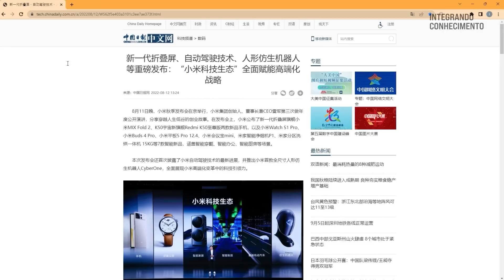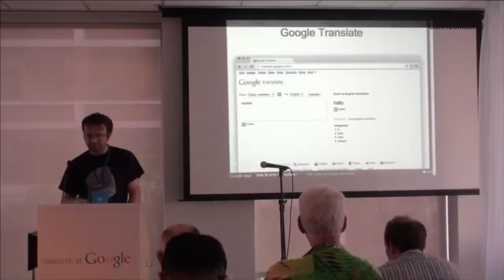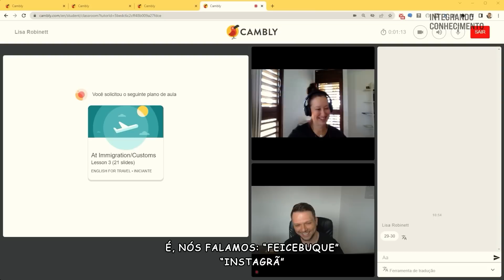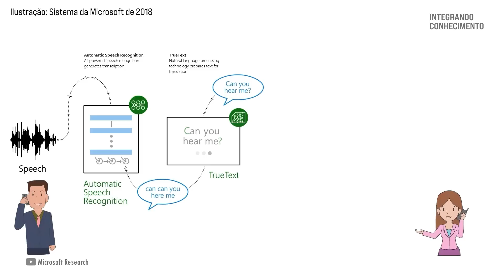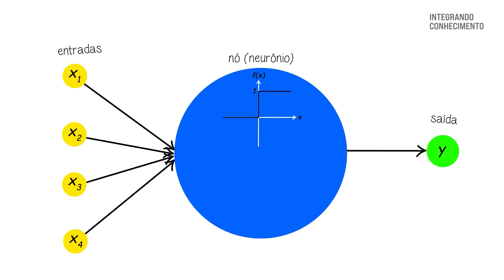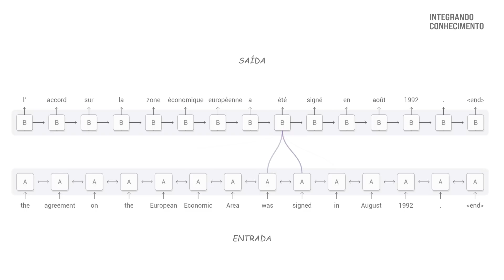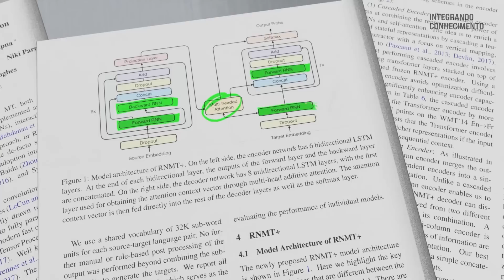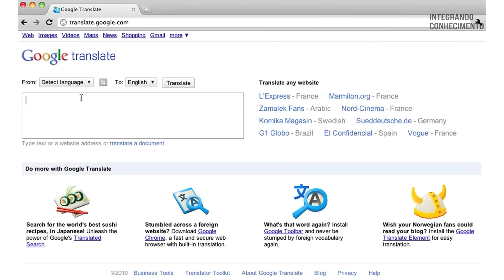Como a IA do Google Tradutor funciona?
00:00 Intro
01:18 O primeiro Google Tradutor - Modelo estatístico
03:51 Conversando em inglês com o app no Cambly
07:04 Tradução fala-fala
07:40 Tradução de imagens
08:29 Como funciona uma rede neural artificial
09:46 Rede neural Recorrente
10:13 Treinamento da rede neural
11:04 Rede neural LSTM
12:03 A primeira rede neural do Google Tradutor (2016)
14:32 A rede neural artificial Transformer do Google Tradutor (2017)
15:13 RNMT+ e a rede neural artificial híbrida do Google Tradutor (2018)
15:39 Resumo do sistema do Google Tradutor
16:25 Sistema Zero-Shot, traduções que ainda não existiam
17:20 A evolução do Google Tradutor
17:58 Fechamento